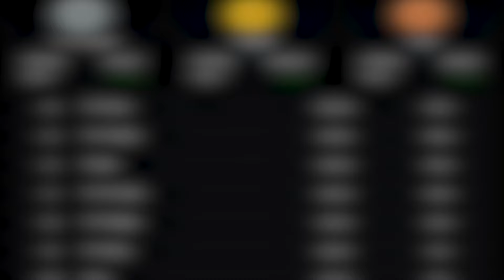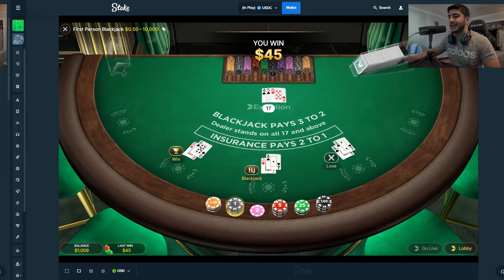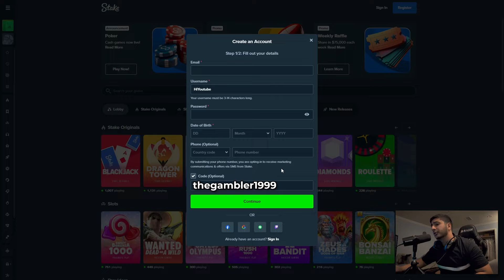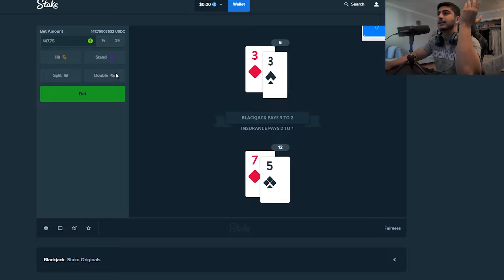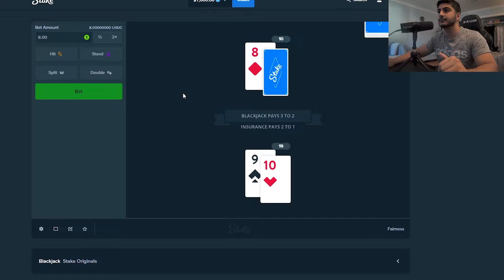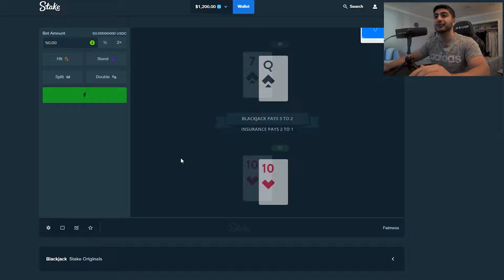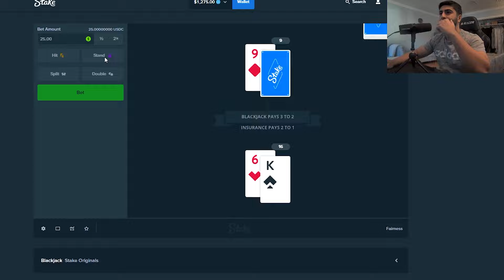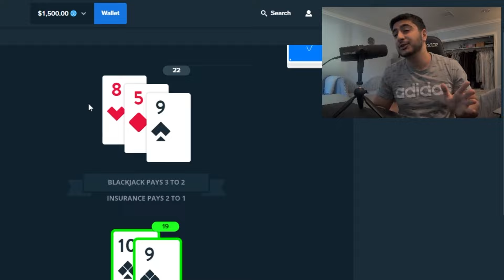CAN BLACKJACK PAY OFF MY LOAN!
Make sure to use code "thegambler to enter the $15,000 wager comp!